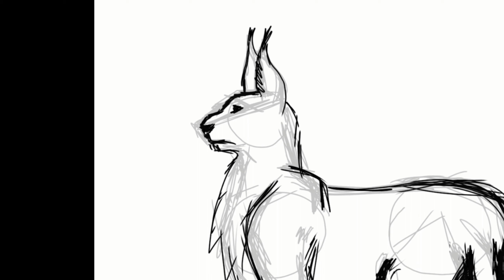рябиновая звезда рисунок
продолжаю рисовать котов воителей сегодня это рябиновая звезда рисую на графическом планшете Рисую рябиновую звезду еще больше коты воители арты у меня на странице как нарисовать котов воителей Alena-risunki